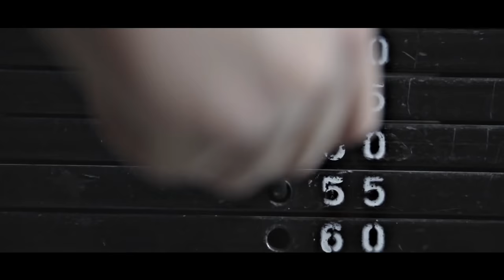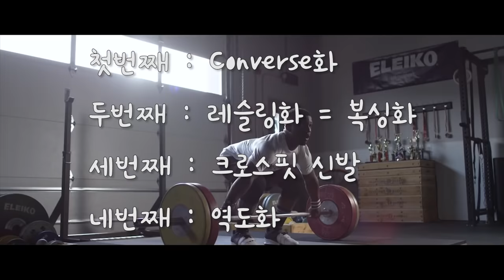헬스장에선 어떤 신발을 신어야 하나요? | (러닝화, 운동화, 컨버스화, 역도화, 레슬링화)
안녕하세요 블리스 입니다!

오늘은 헬스장에서 어떤 신발을 신어야 할까요 라는 주제로 이야기를 나눠 보도록 하겠습니다!

[직업]
[운동경력]
 *2018 IPF KOREA Asia Powerlifting Championship 인도파견대회
  -83kg 1등 (18.04.01)
 *2018 IPF KOREA Grand Prix Powerlifting Championship -83kg 1등
  (18.01.28)
 *IPF(International Powerlifting Federation) Korea 2급 자격증 취득
  (17.08.30]
 *2급 생활스포츠지도사 보디빌딩 자격증 (14.08.14)

[GEAR INFO | 사용중인 장비]